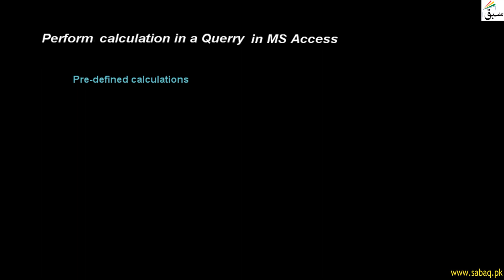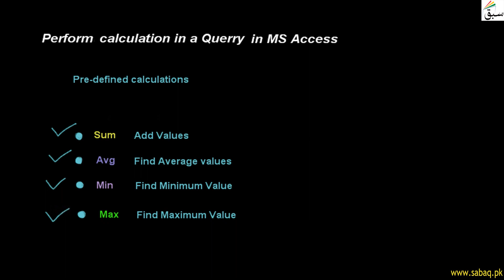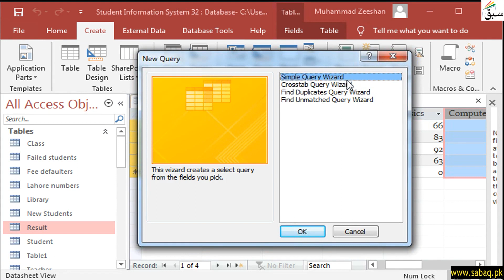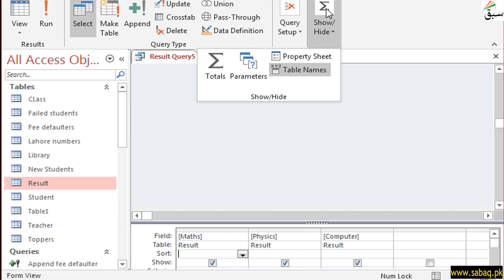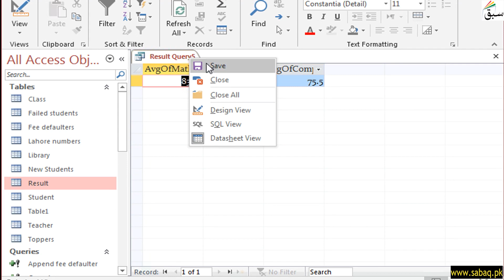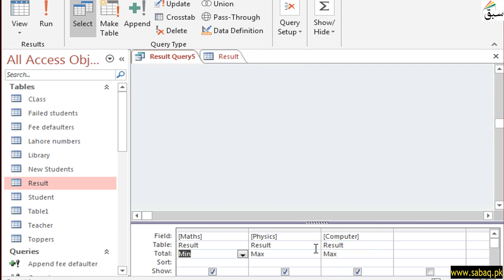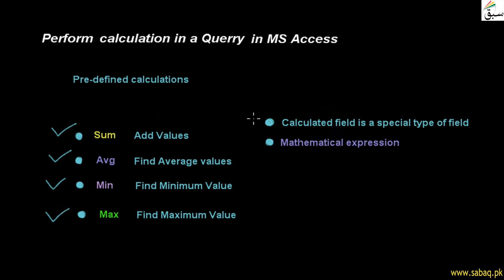Performance calculation in a Querry, Computer Science Lecture | Sabaq.pk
This video is about: Perform calculation in a Querry in MS Access. Practice tests and free video lectures for Physics, Chemistry, Biology, Math’s, Computer Science, English & more subjects are also available at Sabaq.pk. So, subscribe to Sabaq.pk/Sabaq Foundation now and get high marks in your exams.

CLASSES WE COVER AT SABAQ.PK / SABAQ FOUNDATION:

1. KG
2. Class 1
3. Class 2
4. Class 3
5. Class 4
6. Class 5
7. Class 6
8. Class 7
9. Class 8
10. Class 9
11. Class 10
12. Class 11
13. Class 12
14. Class 13
15. Class 14
16. MCAT
17. ECAT
18. CSS

BOARDS WE COVER AT SABAQ.PK / SABAQ FOUNDATION:

1. FBISE
2. Sindh Board
3. KP Board
4. Balochistan Board
5. Cambridge

STUDY MATERIAL WE OFFER AT SABAQ.PK / SABAQ FOUNDATION:

1. Physics Lectures
2. Chemistry Lectures
3. Mathematics Lectures
4. Biology Lectures
5. English Lectures
6. General Science Lectures
7. Computer Science Lectures
8. General Math Lectures
9. Accounting Lectures
10. Statistics Lectures
11. Advance Accounting Lectures
12. Cost Accounting Lectures
13. Practice Tests
14. Physics Practical
15. Chemistry Practical